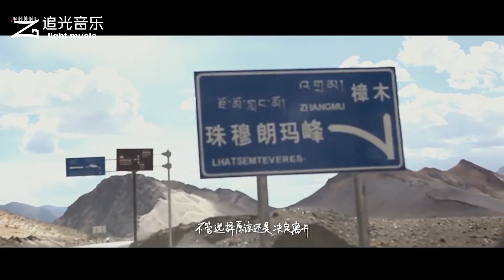号称京城最火摇滚乐队，女主唱因为太有范儿吸粉无数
付菡4我女神！！！